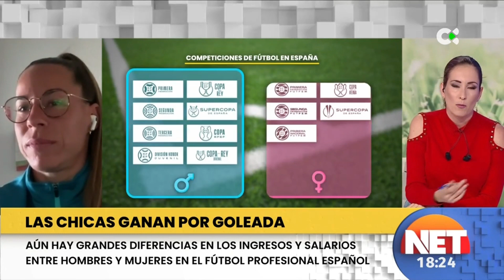💙🤍🎥 |MEDIOS| 'Las chicas ganan por goleada', un reportaje de 'Nunca es tarde'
El crecimiento de la UDG Tenerife y del fútbol femenino, analizado al detalle en el magacín de Televisión Canaria con tres protagonistas en clave azul y blanca: José Herrera, Pisco y Silvia Doblado.